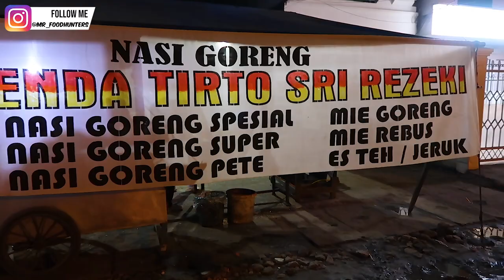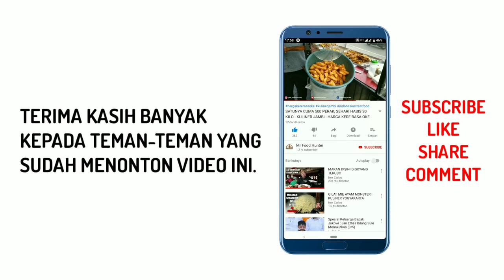BUSET !! HABIS 500 PORSI DALAM SEMALAM, OMSET BISA SAMPAI 6 JUTAAN - Indonesian Street Food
NASI GORENG TENDA TIRTO SRI REZEKI

💵 : Harga mulai dari Rp 13.000
⌚ : Buka setiap hari mulai jam 17.00 - Habis
📍 : Lokasi di Talang Banjar, Kota Jambi, Tepat didepan ATM BCA

Channel ini memperlihatkan penyajian kuliner/jajanan pinggir jalan serta memborong dagangan pinggir jalan.

Mohon maaf jika masih banyak kekurangan dalam video ini 🙏

⚙️ My Gear ⚙️
📷 Canon PowerShot G7X Mark II
📌 Tripod Gizomos
🖲️ Power Director & Kine Master
🎨 Thumbnail : Picsart